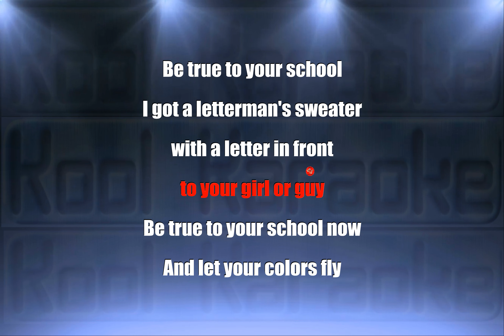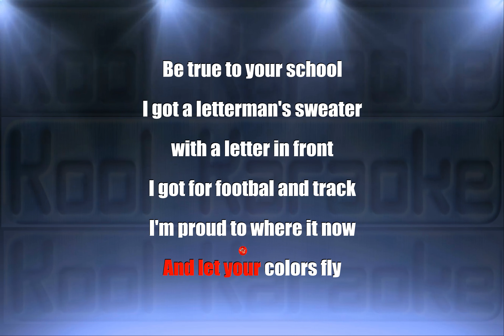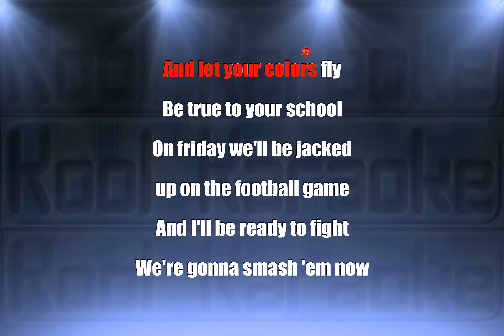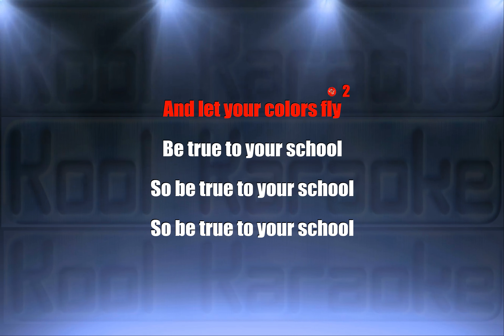The Beach Boys - Be True To Your School (Karaoke Version) VT